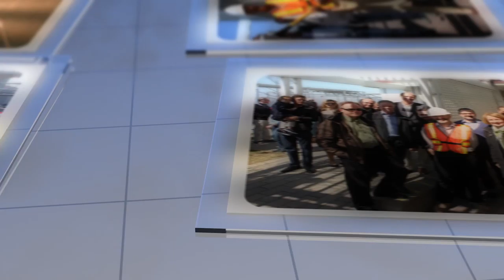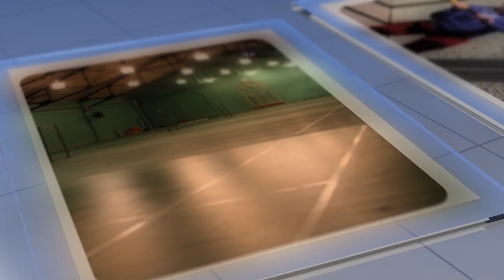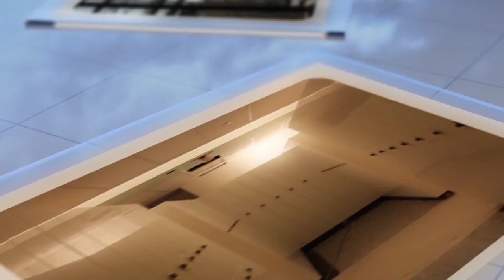West Wing Construction Time Lapse 2014-2015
Watch the amazing work from BIRD Construction and Teeple Architects in action. We recorded their hard work over 10 months, from demolition to completion, see the rise of our new West Wing.